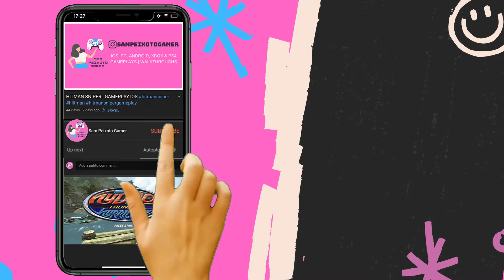CALL OF DUTY MOBILE BATTLE ROYALE GAMEPLAY 08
Call of Duty Mobile was released on both iOS and Android. I am posting all my recorded gameplays on this channel so there is a season delay until I catch up with the actual on going season of the game. I am playing Call Of Duty multiplayer mode on my iPhone Xs. This is part 1 of my Call Of Duty Mobile Battle Royale gameplay series.